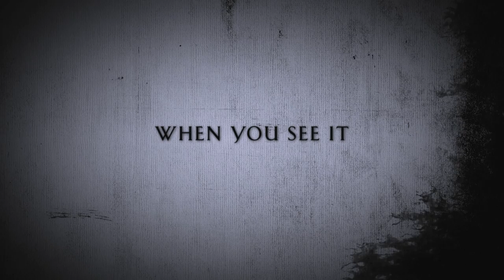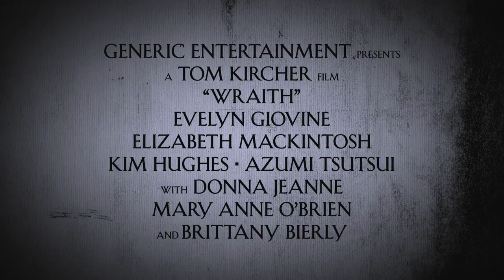Wraith - Full Trailer